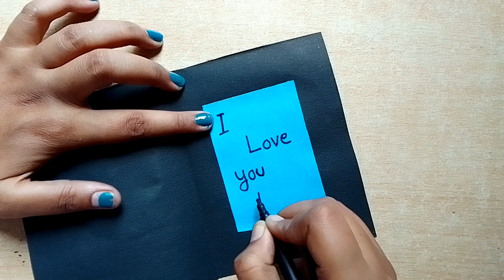How to Make Father's Day Card || Handmade Father's Day Card Making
(Dharitri art)

fathers day greeting card easy
fathers day greeting card making
father's day greetings
fathers day greeting card ideas
fathers day greeting card handmade